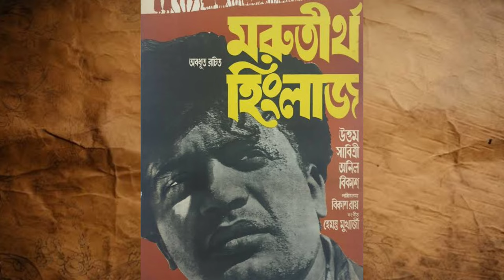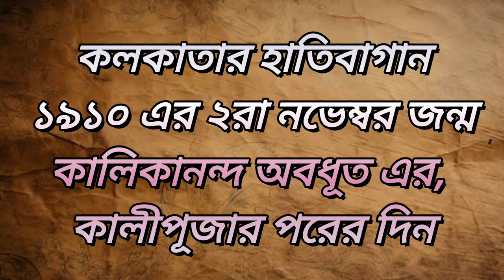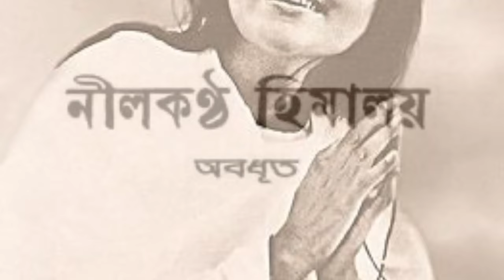কালিকানন্দ অবধূত এর বর্ণময় জীবন কাহিনী | Kalikananda abadhut | Bangla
অবধূত বা দুলালচন্দ্র মুখোপাধ্যায়ের জন্ম। সাল ১৯১০, নভেম্বর মাস। ‘‘কোন দিনে উনি জন্মেছিলেন তা আমরা জানতাম না। বাড়িতে কালীপুজোর পরের দিন দাদুর জন্মদিন পালন হত, তিথি মতে। পরে খোঁজ নিয়ে জানা যায় ১৯১০ সালে কালীপুজোর পরের দিন ছিল ২ নভেম্বর। দাদুরা ছিলেন ছ’বোন, দু’ভাই। ছোটভাই মৃণালকান্তি মুখোপাধ্যায়। দাদু কোথায় কী পড়াশোনা করেছিলেন, তাও জানা যায়নি। তবে শুনেছিলাম উনি স্নাতক ছিলেন,’’ জানালেন তারাশঙ্কর।

১৯৩০ সালে পোর্ট কমিশনে স্টোর কিপারের চাকরি পেয়েছিলেন অবধূত। ওই সময়েই তাঁর বিয়ে হয় রিষড়ার বন্দ্যোপাধ্যায় পরিবারের কন্যা সুখময়ী দেবীর সঙ্গে। সুখময়ীর একটিই ছেলে, অমল মুখোপাধ্যায়। ছেলের ছ’মাস বয়সে সূতিকা রোগ হয় সুখময়ী দেবীর। তার পর আরও ছ’মাস তিনি রোগের সঙ্গে লড়াই করে মারা যান। স্ত্রীর মৃত্যুতে প্রচণ্ড আঘাত পেয়েছিলেন অবধূত।

গোপনে বিপ্লবী আন্দোলন করতেন তিনি। সরকারি চাকুরেদের বিপ্লবীদের সঙ্গে যোগাযোগ রাখা ছিল ‘অপরাধ’। বন্দর দিয়ে জার্মানি থেকে পিস্তল আসত। পোর্টের স্টোর কিপার হিসেবে উনিই সে সব পাস করতেন, বেনামে। উপনয়নের সময়ে একটা গোপন নাম দেওয়া হয়, অবধূতের সেই নাম ছিল রেবতীমোহন। উনি রেবতীমোহন মুখোপাধ্যায় নামে স্টোরে একটি অ্যাকাউন্ট খোলেন। জাহাজঘাটায় অস্ত্র এলে তা তিনি রেবতীমোহনের নাম করে ছাড়িয়ে নিতেন এবং বিপ্লবীদের চালান দিতেন। কিন্তু এই অস্ত্র পাচারের কারবার বেশি দিন গোপন থাকেনি। এ দিকে তার মাস চারেক আগেই স্ত্রী মারা গিয়েছেন। এই অবস্থায় অবধূত পালিয়ে গেলেন। চাকরি তো গেলই, কলকাতাও তাঁর জন্য আর নিরাপদ রইল না। বিভিন্ন জায়গায় আত্মগোপন করতে করতে বাংলাদেশের ফরিদপুরে বন্ধু বৃন্দাবনচন্দ্র দাসের বাড়িতে আশ্রয় নিলেন। সে ঠিকানাও পুলিশ জেনে যায়। তার পরেই ঘটে পদ্মাপারের বৃত্তান্ত। সময়টা সম্ভবত ১৯৩৫ সাল। দুলালচন্দ্রকে বাঁচানোর জন্যই বৃন্দাবনচন্দ্র বন্ধুর মৃত্যুর খবর রটিয়েছিলেন। এই বন্ধুকেই ‘মরুতীর্থ হিংলাজ’ উৎসর্গ করেছিলেন অবধূত